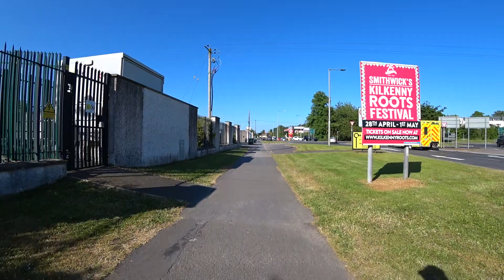31-05-2023 (Kilkenny City Cycle)